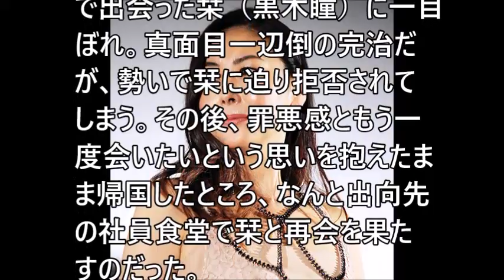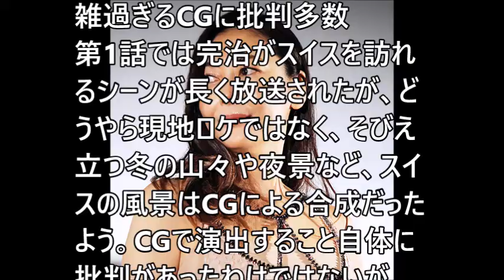【中山美穂・佐々木蔵之介】『黄昏流星群』作りが雑すぎるCGに視…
中山美穂・佐々木蔵之介『黄昏流星群』作りが雑すぎるCGに視聴者が失笑

関連動画
【公式】『黄昏流星群～人生折り返し、恋をした～』10月11日（木）夜10時スタート！